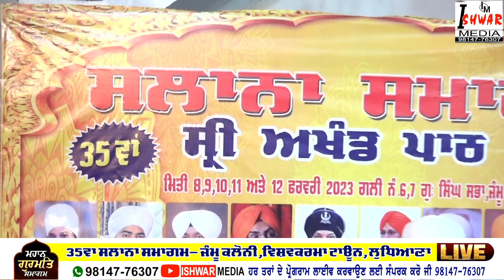SADHO GOBIND KE GUN GAVHO I BABA HARWINDER SINGH JI SHANKAR WALE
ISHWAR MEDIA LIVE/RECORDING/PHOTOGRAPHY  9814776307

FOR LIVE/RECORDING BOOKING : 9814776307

ਨੋਟ : ਇਸ ਚੈਨਲ ਤੇ ਕੋਈ ਵੀ ਧਾਰਮਿਕ ਪ੍ਰੋਗਰਾਮ ਲਾਈਵ ਕਰਵਾਉਣ ਅਤੇ ਕੋਈ ਵੀ ਮਹਾਂਪੁਰਸ਼ , ਰਾਗੀ ਜੱਥਾ, ਢਾਡੀ ਜੱਥਾ ਆਪਣੀ ਕਥਾ ਕੀਰਤਨ ਅੱਪਲੋਡ ਕਰਨ ਲਈ ਸੰਪਰਕ ਕਰੋ  : Mob.

ਇਸ ਚੈਨਲ 'ਤੇ  ਧਾਰਮਿਕ,ਸਮਾਜਿਕ,ਰਾਜਨੀਤਿਕ ,ਸੱਭਿਆਚਾਰਕ ,ਖੇਡ ਮੇਲੇ ,ਜਾਗਰਣ,ਕੀਰਤਨ ਦਰਬਾਰ,ਸ਼ੋਭਾ ਯਾਤਰਾ,ਸੰਤ ਸੰਮੇਲਨ,ਸਕੂਲਾਂ ਕਾਲਜਾਂ ਦੇ ਫੰਕਸ਼ਨ ਤੇ ਵਿਆਹ ਸ਼ਾਦੀਆਂ ਦੇ ਪ੍ਰੋਗਰਾਮ ਲਾਈਵ ਕਰਵਾਉਣ ਲਈ  ਸੰਪਰਕ ਕਰੋ. 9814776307
YOUTUBE CHANNEL ISHWAR MEDIA👇👇 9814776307